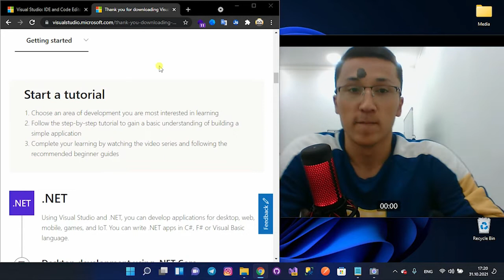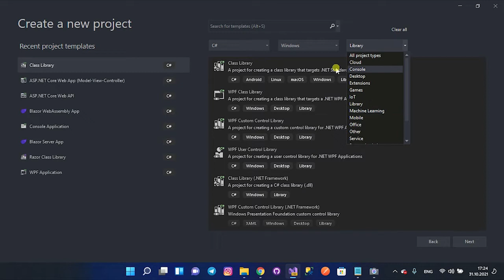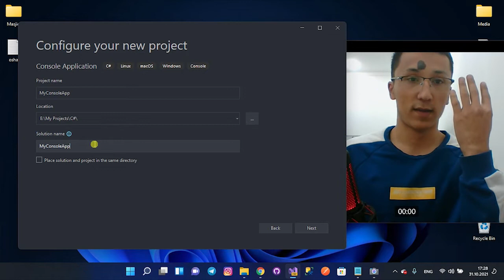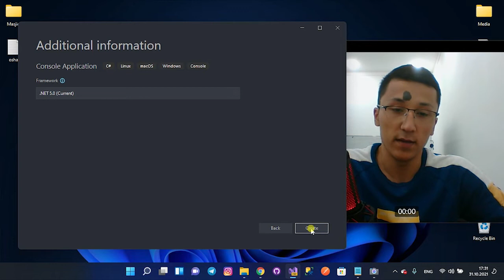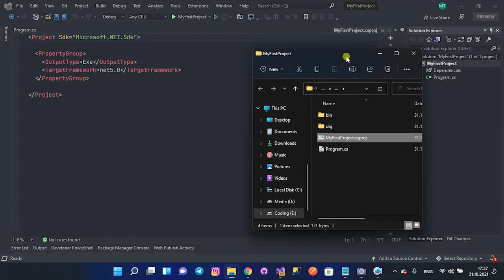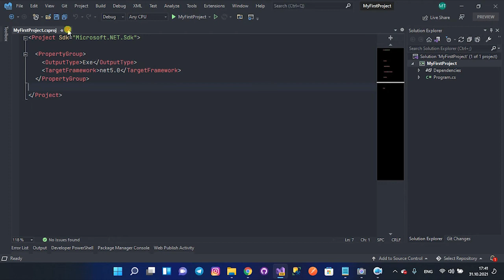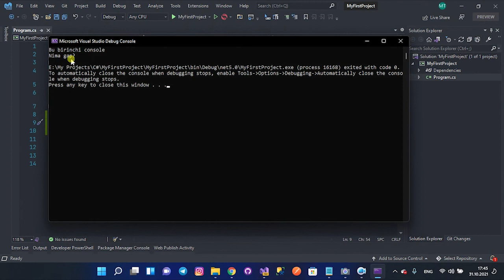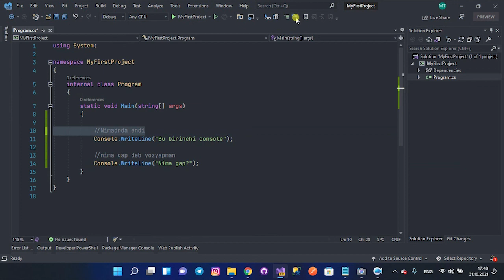8. .NET darslari | Salom C# | Janob Panda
Mana C# ga ham kirib oldik jigarlarim! Bugundan boshlab kod yozishni boshladik. Savollaringiz bo'lsa commentlar qoldiring, keyingi videolarda o'sha savolga javob berib o'taman!